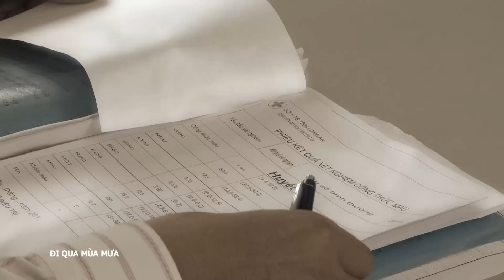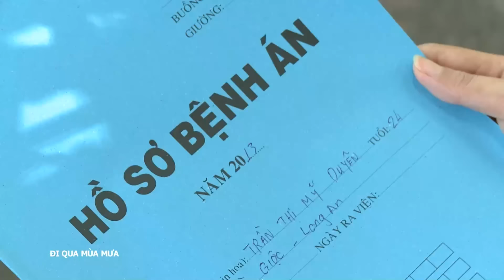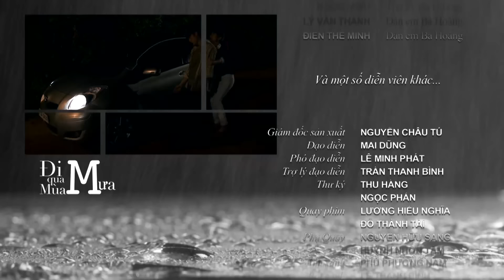[Phim Việt Nam] ĐI QUA MÙA MƯA | Tập 36 | Tình Yêu Có Xóa Bỏ Thù Hận Quá Khứ?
[Phim Việt Nam] ĐI QUA MÙA MƯA | Tình Yêu Có Xóa Bỏ Thù Hận Quá Khứ?
 Phong và Hùng bị thất lạc từ bé, và khi đó cha của họ cũng bị kẻ xấu hại. Liệu lớn lên anh em họ có gặp lại không? Họ sẽ làm gì với người đã hại cha mình khi xưa.

Phim có sự tham gia của các diễn viên nổi tiếng: Quỳnh Lam, Hoà Hiệp, Hoàng Anh,...